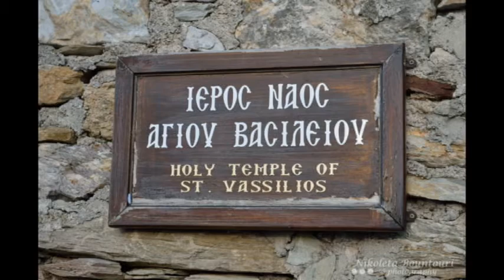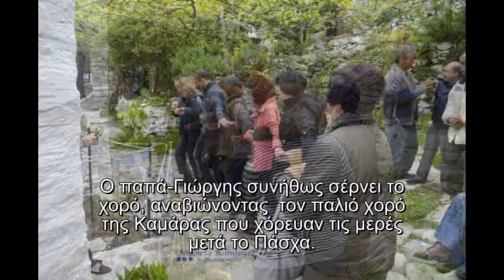Καμάρα Σκιάθου στο Κάστρο 2015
Το Κάστρο βρίσκεται στο βορειότερο άκρο της Σκιάθου και αποτελεί τον Μεσαιωνικό οικισμό του νησιού, όπου οι Σκιαθίτες κατέφυγαν για προστασία και παρέμειναν εκεί από τα μέσα του 14ου αιώνα έως το 1827, σε δυσμενείς ενίοτε συνθήκες, ώστε ο Παπαδιαμάντης να γράψει ότι το Κάστρο μαρτυρεί πέντε αιώνες  ‘‘σπαρακτικὴν ἱστορίαν μαρτυρίου καὶ αἵματος’’. Λίγο μετά την Επανάσταση του 1821 οι Σκιαθίτες επέστρεψαν ξανά στην παλαιά πόλη της Σκιάθου με αποτέλεσμα την πλήρη ερήμωσή του. Ζωντανεύει ωστόσο κάθε φορά που τελείται στα εναπομείναντα τέσσαρα εκκλησάκια του πανήγυρη, όπως αυτή του Αγίου Βασιλείου που γίνεται ως κινητή εορτή, το δεύτερο Σάββατο μετά το Πάσχα. Μετά τη Θεία Λειτουργία προσφέρονται κεράσματα προς όλους τους προσκυνητές και εκδρομείς ενώ συνήθως ο παπά-Γιώργης σέρνει τον Χορό, αναβιώνοντας τον παλιό χορό της Καμάρας που τις μέρες μετά το Πάσχα χόρευαν.
Κείμενο: Κουτούμπας Κων/νος
Βιντεοσκόπηση & Μοντάζ: Μπουντούρη Νικολέτα

Ακούγεται "Όνειρο στο κύμα",
από τον δίσκο "Το σκοτεινό τρυγόνι"
(Μελοποιημένη ποίηση του Αλέξανδρου Παπαδιαμάντη)
Μουσική : Νίκος Μαστοράκης